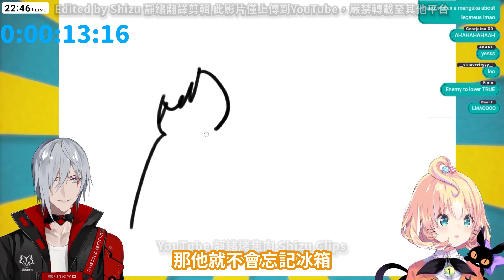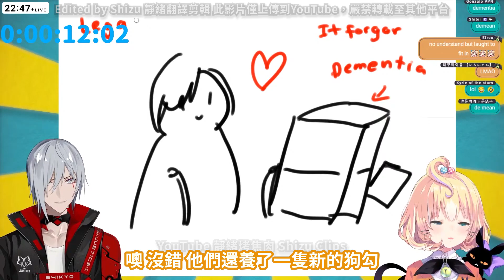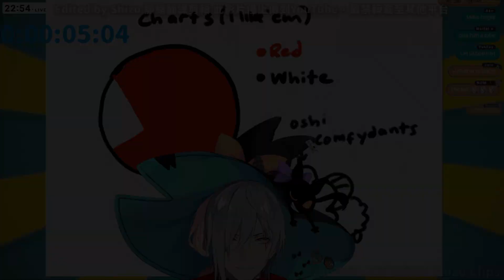【Fulgur/Millie中字 | 考古烤肉】Millie:「他因為愛犬被殺害而報復世界」Fu:「呃…我喜歡這篇同人文」【彩虹社EN】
⚠️禁止轉載到bilibili或其他網站⚠️

我的翻譯跟剪輯還有很多不足的地方
歡迎提意見或捉蟲！